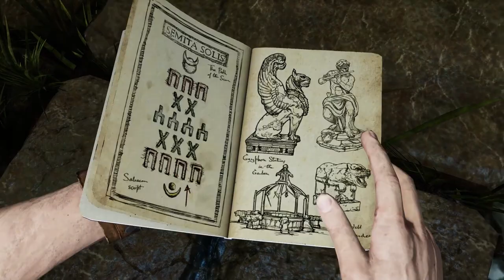Let's Play ► Uncharted 3: Drake's Deception - Part 5 - FIRE [Blind][Drake Collection]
Let's Play ► Uncharted 3: Drake's Deception - Part 5 [Blind][Drake Collection]PS4